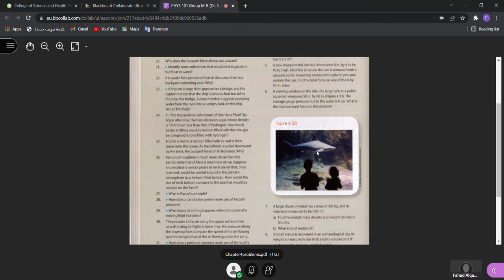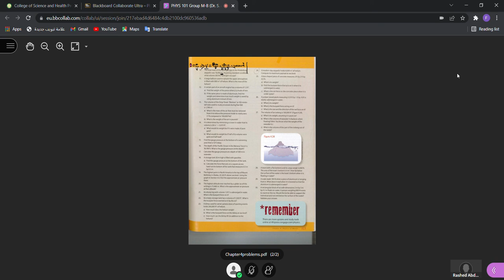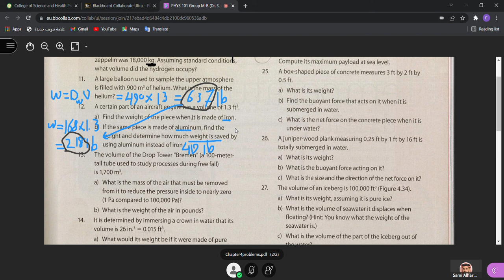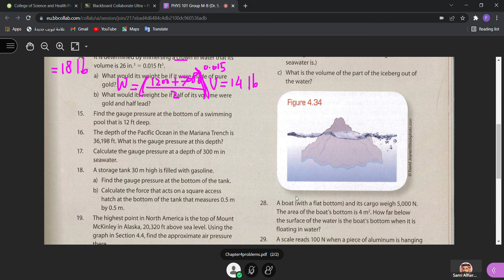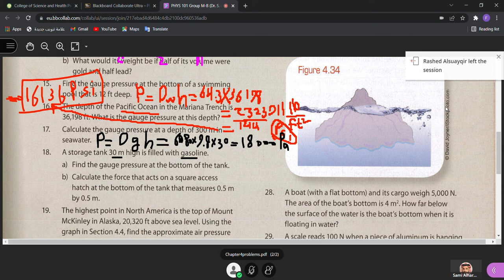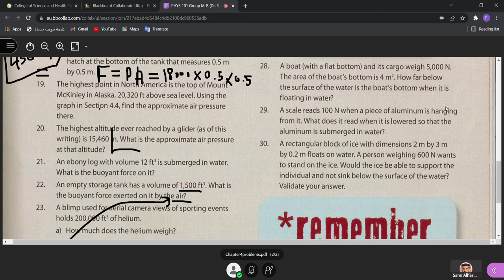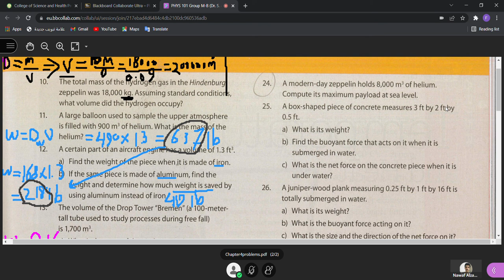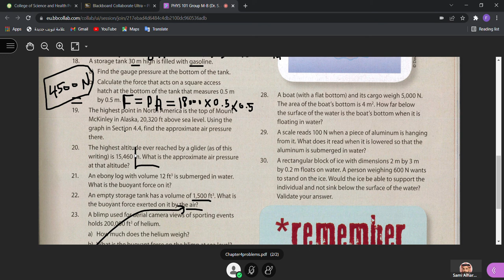PHYS 101 Group M B Dr S Al Harbi Bb Collaborate Google Chrome 2022 02 16 10 04 32